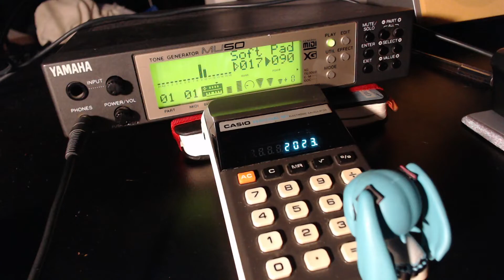[XG-MIDI MU50] Turn Up, Strut In, Chill Out! Composed by DJR/David J. Reading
Picked up this neat piece of gear during the new year's holidays at the Eniwa Hard-Off for just $2.50 and been enjoying the various tunes composed for it very much.

Here's to the hopes 2023 will be a much more calmer experience than 2022, and everyone have a Happy New Year!